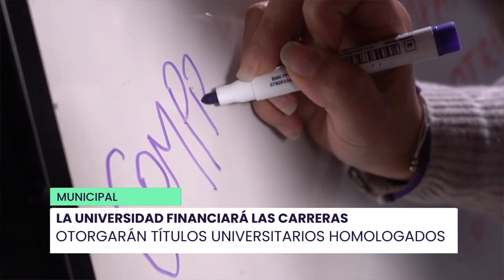TVCO NOTICIAS - Dictarán carreras de la Universidad Nacional de las Artes en General Pico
Una comitiva muninicipal encabezada por la intendenta Fernanda Alonso y el director de Cultura, Matías Rach, firmaron un convenio con la Universidad Nacional de las Artes para brindar carreras de forma gratuita en la ciudad.